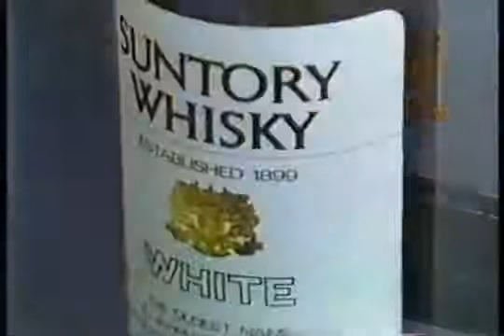Herbie Hancock _ Suntory Whisky WHITE TV Commercial Japan